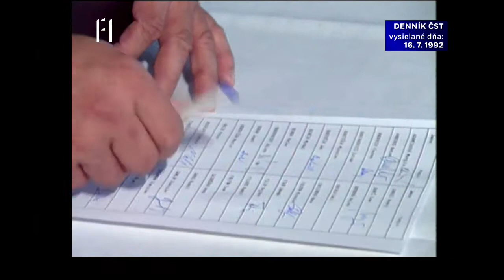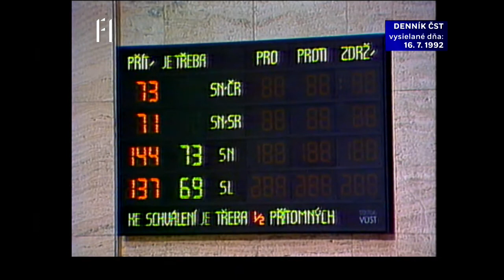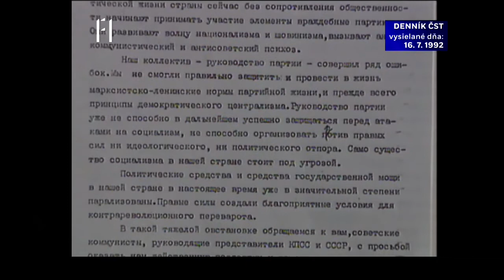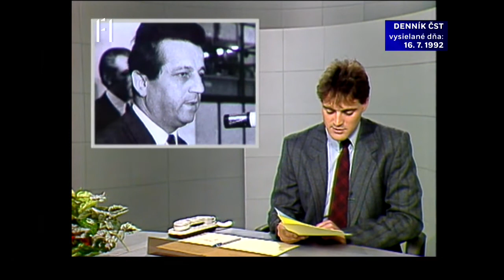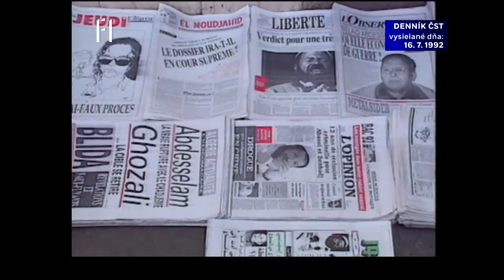Denník ČST, F1, 16. 07. 1992